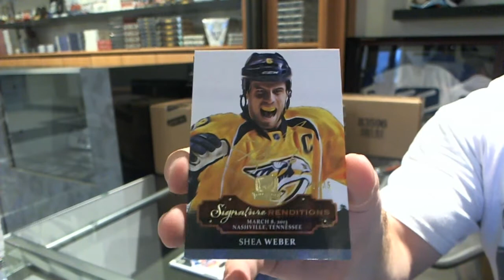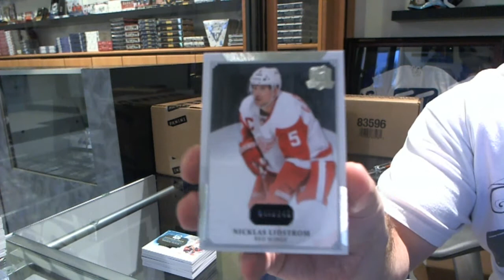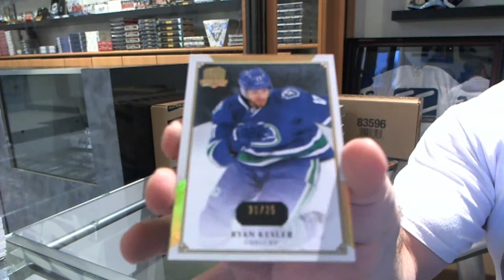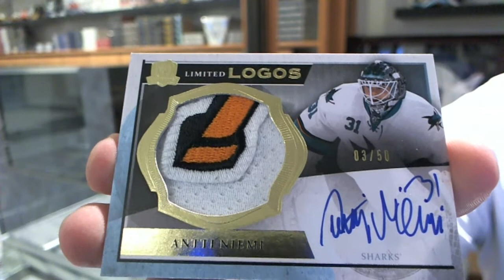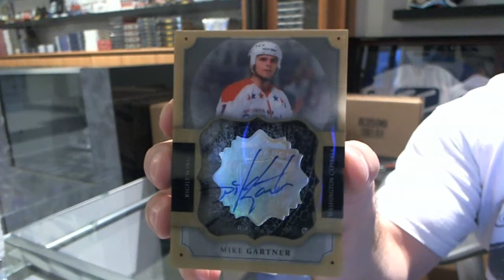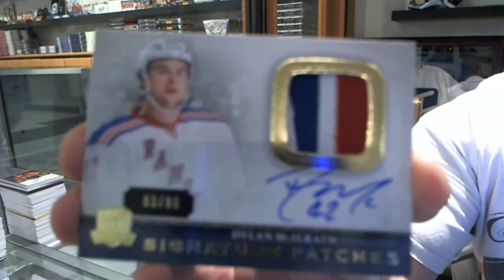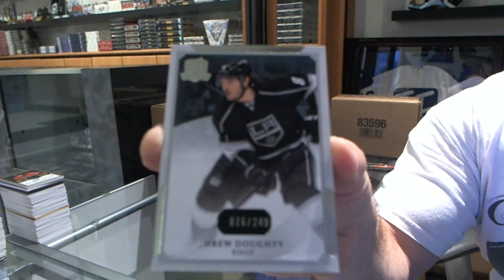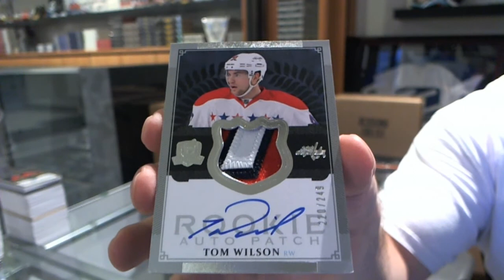13-14 Upper Deck The Cup 6 Tin Hockey Case Break - C&C GB #5199